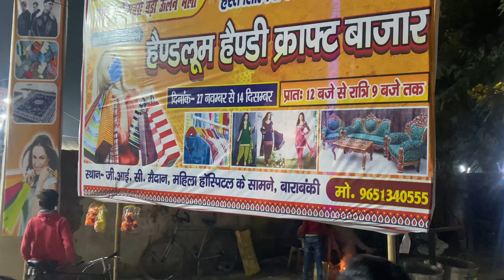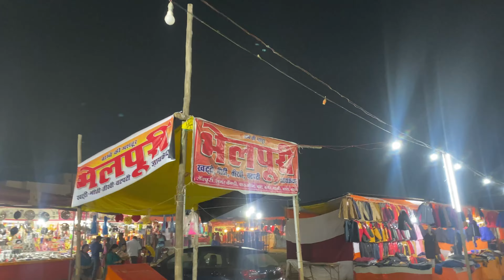Indian Craft Bazar | हैण्डलूम हैण्डी क्राफ्ट बाजार | Crafts And Handloom | Barabanki Bazar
Follow Must✔️👇🏻